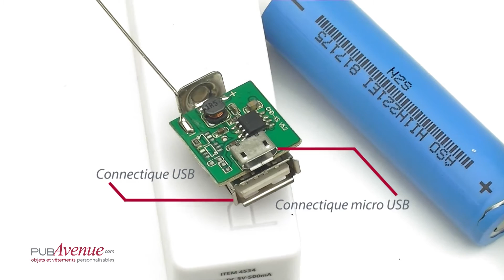C’est quoi un Power bank comment ça marche ?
C’est quoi un Power bank comment ça marche ? Découverte de la composition d'une batterie de secours avec PubAvenue.com